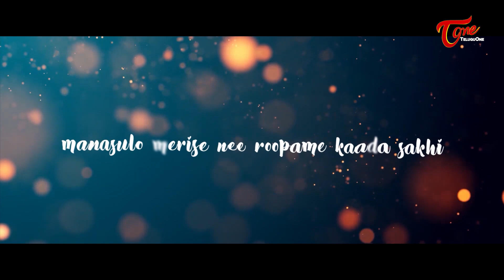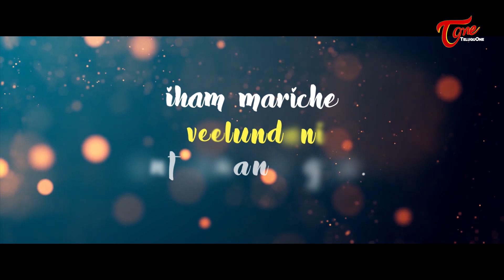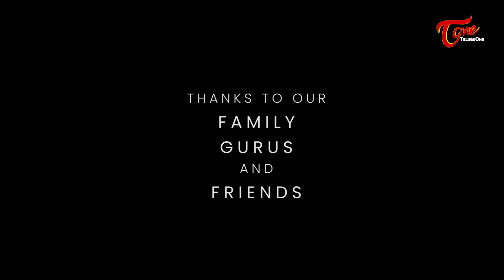Sada Ninne | Latest Telugu Lyrical Video 2020 | Vemu Ambarisha | Shanmukha Bharadwaj | TeluguOne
Sada Ninne Latest Telugu Lyrical Video 2020 By Shanmukha Bharadwaj

Concept, composition, vocals - Shanmukha Bharadwaj
Lyrics - Siva Sravan
Arrangement, mixing, mastering - Vemu Ambarisha
DOP, editing, graphics - Vemu Ambarisha